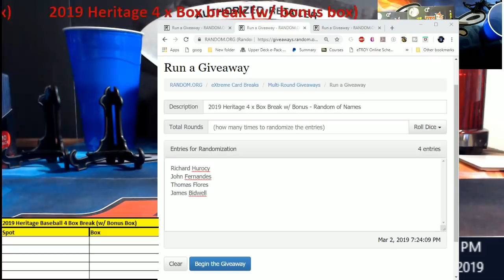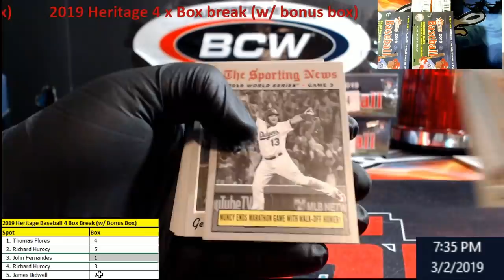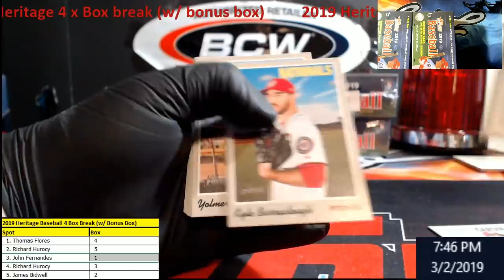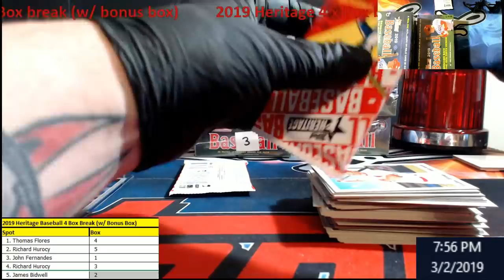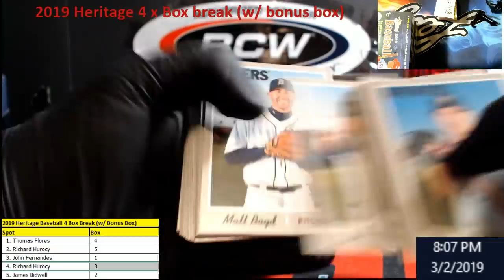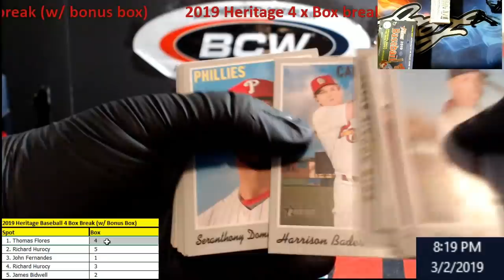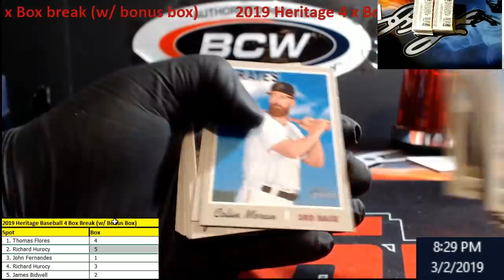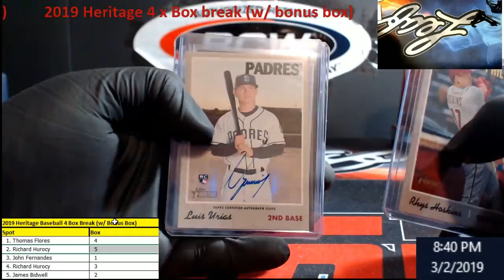2019 Heritage 4 x Box with bonus box - SOTO AUTO!!!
2019 Heritage 4 x Box with bonus box  - SOTO AUTO!!!

1811 N Dixie Ave #104

Who do I collect:
Roberto Clemente
Michael Jordan
Nolan Ryan
Sidney Crosby
Vintage Cards